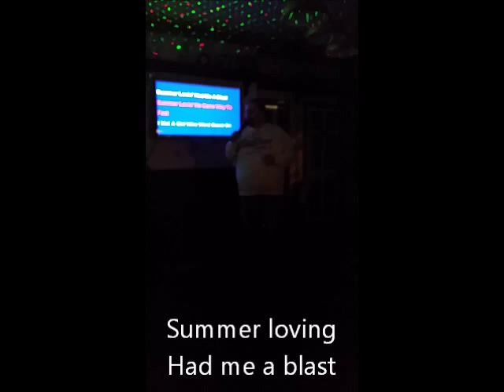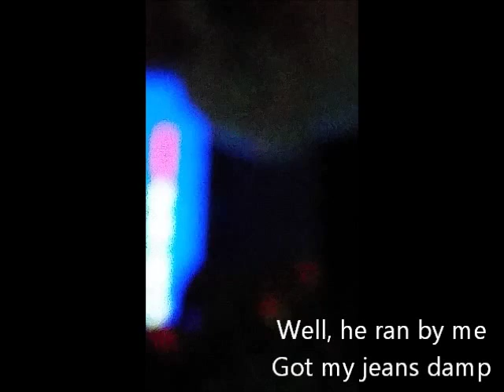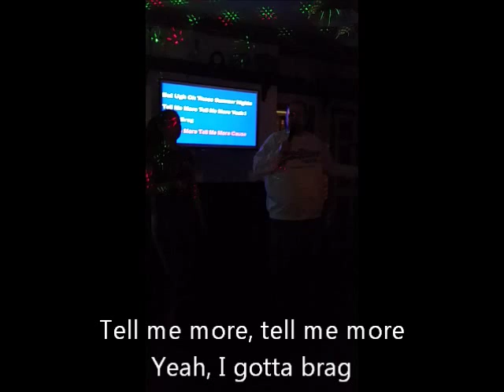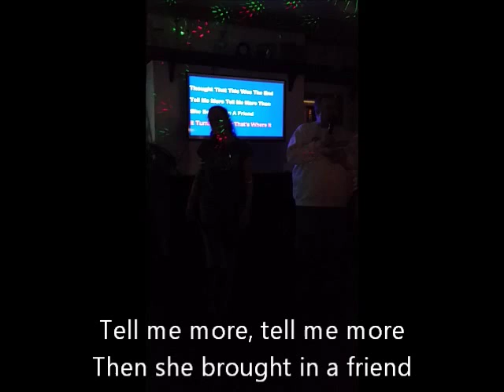summer nights (Adult Version)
Myself and the lovely Julie being a little naughty!
It's very dark, but at the end of the day, it's what you hear that makes this funny :-)

I have written many parodies, but would like to make it clear that this brilliant piece of work was not mine! Credit where it's due. I doff my hat to whoever wrote this version! :-)